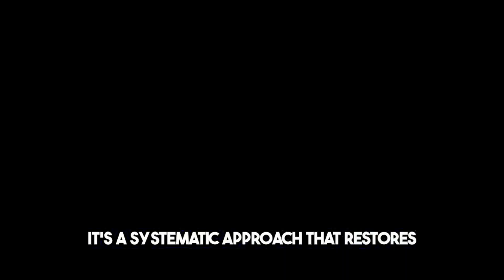Biohazard Cleanup Services Santee, CA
Definition of Biohazards and the Scope of Cleanup Services
Biohazards are biological substances that pose a threat to the health of living organisms, primarily humans. This includes medical waste, blood, bodily fluids, and other organic materials that can carry pathogens. Biohazard cleanup services involve not only the removal of these hazardous substances but also the disinfecting and sanitizing of the affected areas to prevent disease transmission and restore safety.
Types of Biohazards Commonly Addressed in Santee
In Santee, biohazard cleanup services frequently deal with scenarios such as unattended deaths, crime scenes, industrial accidents, and infectious disease contaminations. These situations can lead to the presence of bloodborne pathogens like HIV, hepatitis B, and hepatitis C, as well as other biological threats that require professional attention to mitigate.
Importance of Professional Intervention
The handling of biohazards requires specialized knowledge and equipment to ensure effective and safe cleanup. Professionals in this field are trained to adhere to OSHA regulations and use appropriate personal protective equipment (PPE) to protect themselves and prevent cross-contamination. They also understand the correct procedures for the disposal of biohazardous waste according to state and federal guidelines. Professional intervention is essential not just for immediate cleanup but also for ensuring long-term safety and compliance with health regulations.